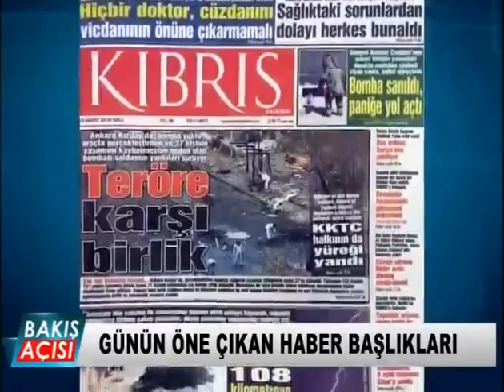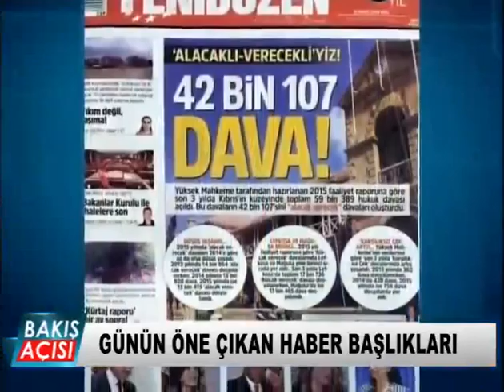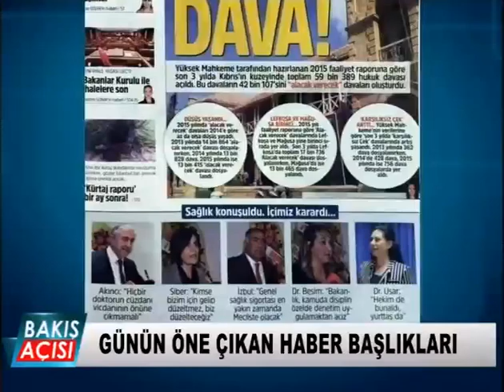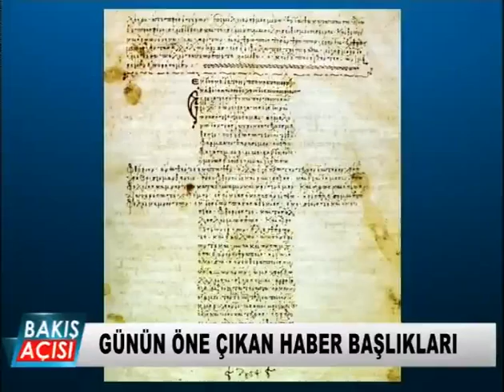Bakış Açısı 1. Bölüm - 15 Mart 2016 (Canlı Bombalar ve Terör)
Bakış Açısı'nda gündem canlı bombalar ve terör...